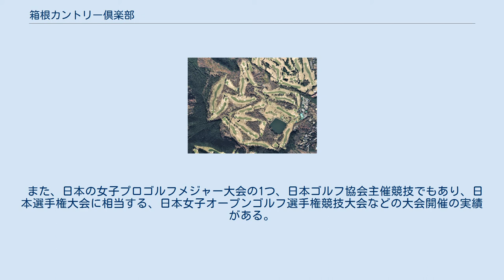箱根カントリー倶楽部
箱根カントリー倶楽部（はこねカントリーくらぶ）は、 神奈川県足柄下郡箱根町仙石原に広がるゴルフ場である。
 箱根仙石原が開発されたのは、1880年（明治13年）、開発者は渋沢栄一である。
1917年（大正6年）7月、仙石原に「仙石ゴルフコース（後の富士屋ホテル仙石ゴルフコース）」が開場した。
 その後、1954年（昭和28年）、「箱根温泉供給株式会社」が中心になり、パブリーツクコースの18ホールとメンバーシップコースの18ホールのリゾート計画が作られたが、実現されたのは「奥箱根カントリー倶楽部」のメンバーシップコースの18ホールのみであった。
しかし、赤星四郎から提案が出て提案通り正式決定され、理事長は渋沢秀雄が就任した。
 1953年（昭和28年）12月、コース設計は赤星四郎が、工事は清水建設株式会社が行い、インコース9ホールが完成し、翌年の 1954年（昭和29年）7月4日、開場した。
1年後の1955年（昭和30年）、アウトコース9ホールが完成し開場した。
クラブハウスは、山小屋風の造りで、風に翼を広げた姿だった。
1963年（昭和38年）、クラブハウスは鉄筋コンクリート造に建て替えられた。
 コース全域は富士箱根伊豆国立公園内に位置し、箱根の仙石原の自然を生かした大きなうねりと、既存の沼や沢を巧みに取り入れて造形されている。
コース間は灌木が繁りセパレートされており、クリークがホールの個性を表現している。
各ホールは距離も十分あり、デザイン化されたバンカーがティーショットの戦略性を高めている。
 また、日本の女子プロゴルフメジャー大会の1つ、日本ゴルフ協会主催競技でもあり、日本選手権大会に相当する、日本女子オープンゴルフ選手権競技大会などの大会開催の実績がある。
 〒250-0631 神奈川県足柄下郡箱根町仙石原1245番地